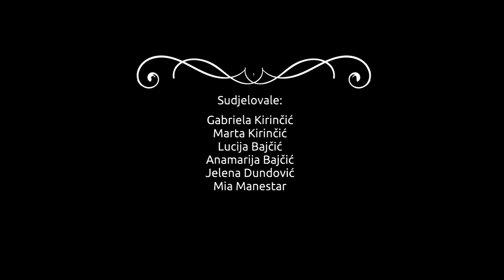Videonajava za djelo Duga (Dinko Šimunović), Osnovna škola Malinska-Dubašnica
Videonajava je izrađena za CARNET-ovo natjecanje Kamera, ton, e-Lektira! u suradnji učenika/ca i nastavnika/ca Osnovne škole Malinska-Dubašnica. Više o natjecanju pročitajte ovdje